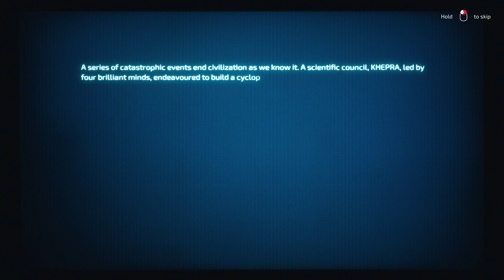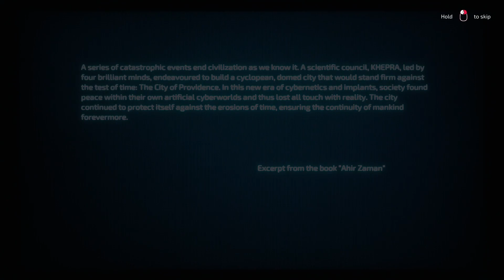CYBERPUNK LOVECRAFT | Transient | Part 1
GOD gamer transcends future GOD :)